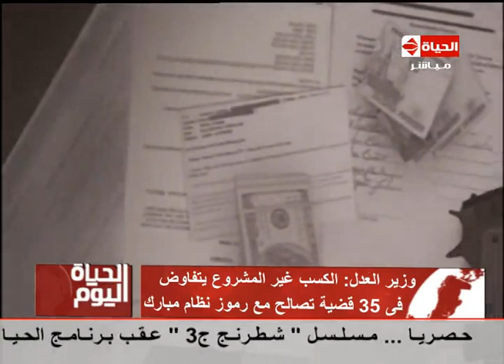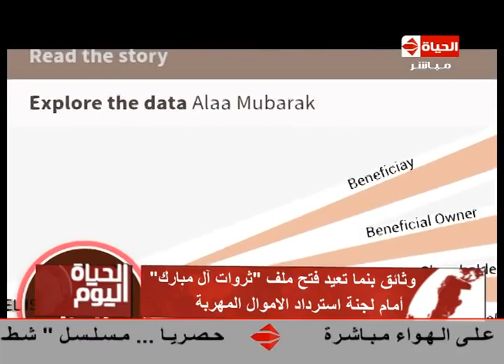الحياة اليوم - وثائق بنما تعيد فتح ملف " تروات آل مبارك " امام لجنة استرداد الاموال المهربة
من حلقة الاثنين بتاريخ 4-4-2016